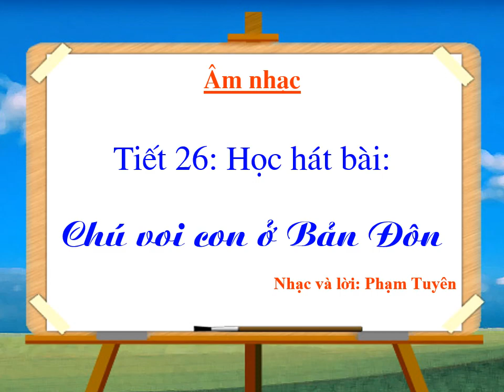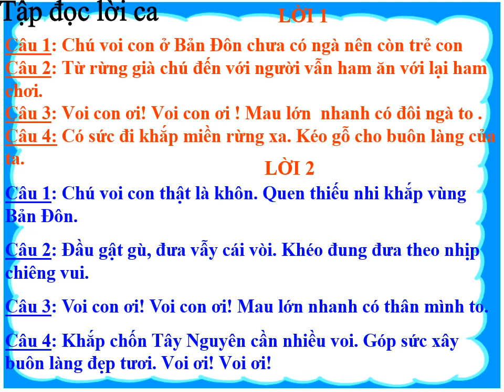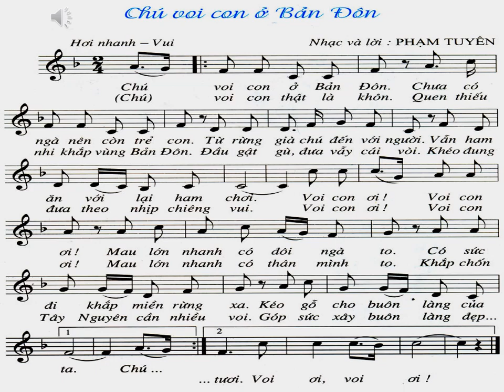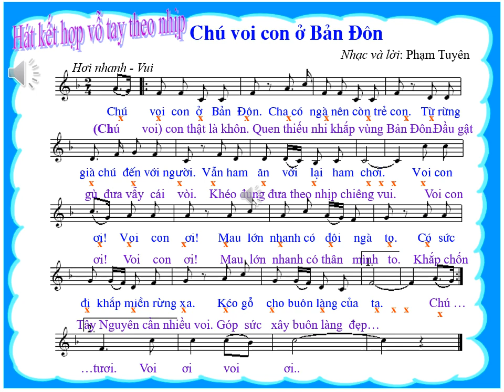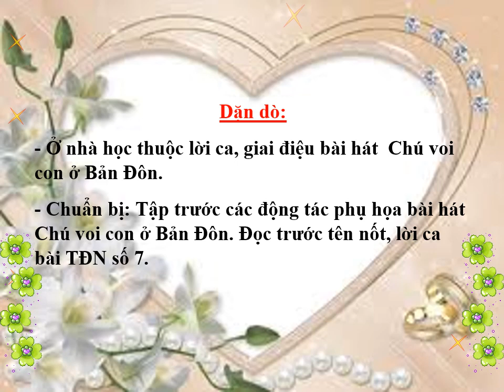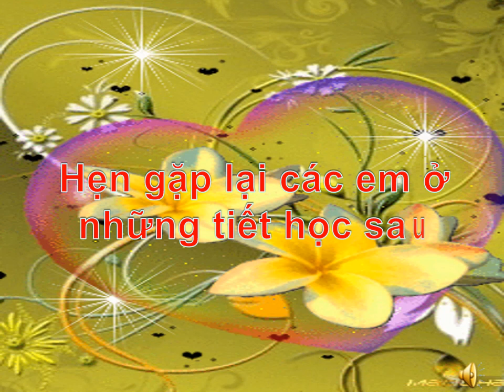Lớp 4 - Âm nhạc - Bài: Tiết 26